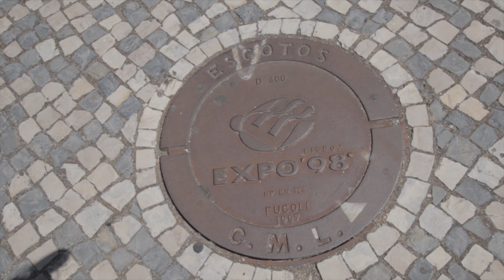The BEST Oceanarium in the WORLD? AND IT'S IN LISBON?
This time we went to oceanarium in Lisbon and we decided to share with you.

Biggest Aquarium Lisbon Portugal,

 The Lisbon Oceanarium is an oceanarium in Lisbon, Portugal. It is located in the Parque das Nações district of Lisbon and is highly recommended and is regarded as one of the world's best Aquariums, which was the exhibition grounds for the Expo '98. It is the largest indoor aquarium in Europe.

If you would like to follow us in social media to see more about the daily life check out Facebook and Instagram
rabbittales2012

If you would like to send us a letter please use this address :D
Józefczaka 29,
41-902 Bytom
Poland